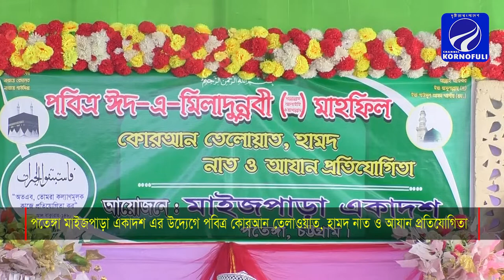পতেঙ্গা মাইজপাড়া একাদশ এর উদ্যোগে কোরান তেলাওয়াত হামদ নাত ও আযান প্রতিযোগিতা নং৩।